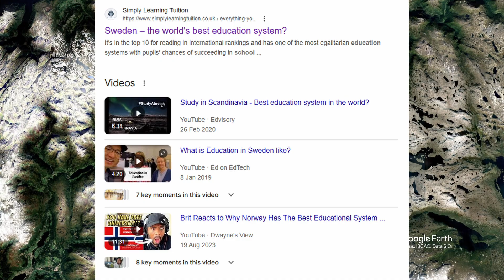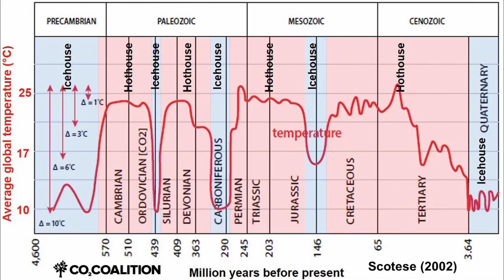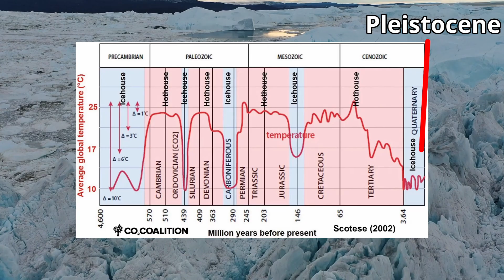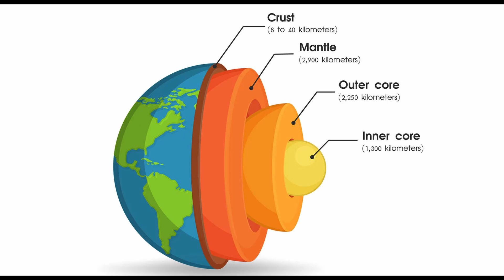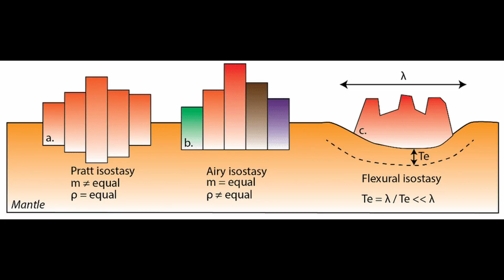Why Scandinavia is Rising, but England is Sinking | Strange Geography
We explore the concept of Isostatic rebound/Tectonic uplift through the past glaciated FennoScandinavia region and Ice Sheet.